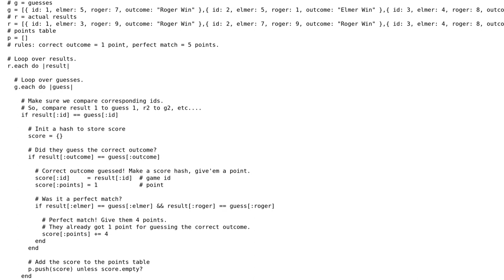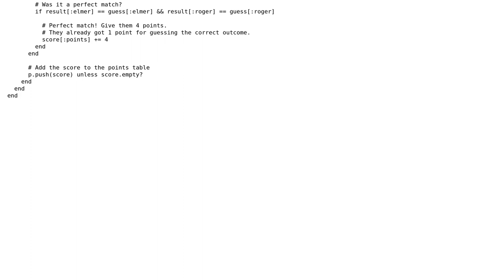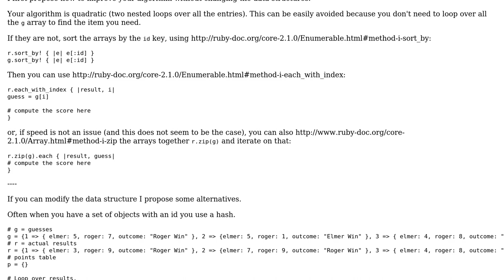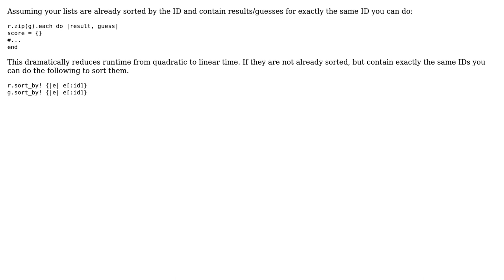Code Review: Small guessing game in Ruby (3 Solutions!!)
Code Review: Small guessing game in Ruby

With thanks & praise to God, and with thanks to the many people who have made this project possible! | Content (except music & images) licensed under CC BY-SA | Music | Images & others | With thanks to user Jumbalaya Wanton user Jamal user Domenico De Felice user Cu3PO42 user Abdo and the Stack Exchange Network Trademarks are property of their respective owners. You are responsible for your own actions.